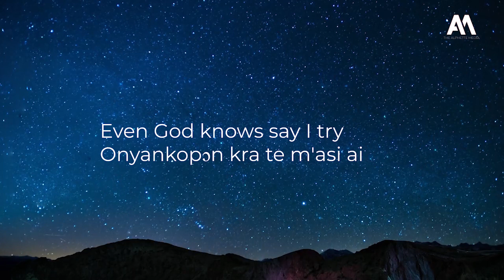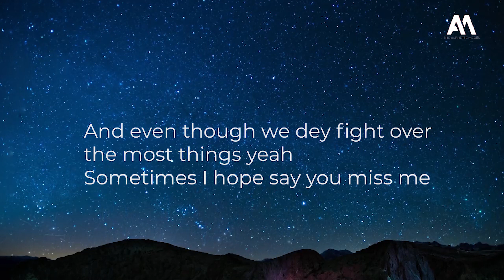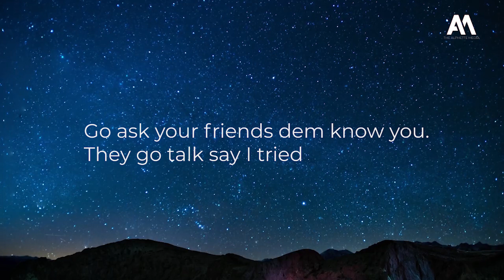King Promise - I TRIED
Another banger from King Promise off the As Promised Album.